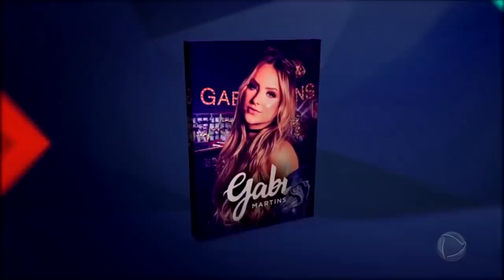Gabi Martins lança seu novo sucesso Neném no palco da Sabrina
A cantora Gabi Martins agita a plateia com seu novo sucesso. Assista ao vídeo e se apaixone também!